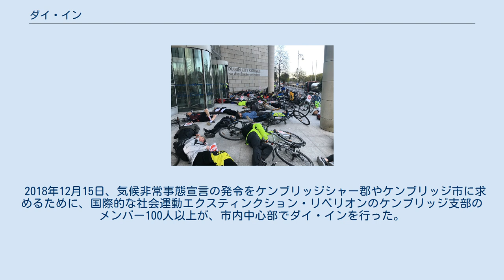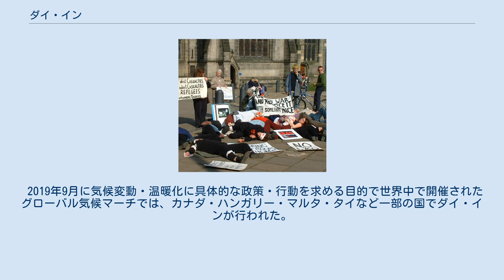ダイ・イン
クィア解放マーチで行われたダイ・イン（2019年、アメリカ合衆国、マンハッタン） イラク侵攻に対するダイ・インでの抗議（2003年、イギリス、シェフィールド） アイルランド、ダブリンにおけるサイクリングの環境改善に取り組む慈善団体I BIKE Dublinがダブリン市議会で行ったダイ・イン（2019年） ダイ・イン（英語: die-in）とは、参加者が死者になりきることで行われる抗議の一形式である。
ダイ・インは、動物の権利、反戦、交通規則違反、人権、エイズ、銃規制、環境問題など、様々な話題で用いられてきた手法である。
多くの場合、参加者は警察によって強制的に排除されてしまわない短時間でダイ・インを実行する。
 ダイ・インの最も単純な方法は、地面に横になって死んでいるふりをすることであり、時としてプラカードや旗で身を覆う。
ダイ・インのポイントは、行き交う人の流れを妨害して通行人の人目を引くことにある。
 より込み入った方法として、血や赤色の液体を染み込ませた包帯を使用したり、死にざまがよりリアルに見えるように、参加者が苦痛に耐えたり、身もだえて見せたりすることもある。
殺人事件への抗議活動では、殺人被害者を模した参加者を囲むようにチョークで書き入れられたこともある。
これは、チョーク・アウトラインを模したものである。
 2006年4月22日、何千人もの抗議者がベネズエラ、カラカスのフランシスコ・デ・ミランダ通りに横たわり、ウゴ・チャベス政権下での治安悪化と犯罪に対して抗議した。
 2007年9月15日、数千人の人がイラク戦争に抗議の意を示すためにワシントンDCの国会議事堂でダイ・インを決行した。
これにより、イラク戦争の退役軍人10人を含む190人以上が逮捕された。
 ダイ・インは、アメリカ合衆国における警察の暴力に抗議するためにも用いられている。
ミズーリ州ファーガソンでは、2014年にセントルイス警察の警察官が起こしたマイケル・ブラウン射殺事件の後処理に抗議するために、ニューヨーク市とサンフランシスコ湾地区では、2014年に発生したエリック・ガーナー窒息死事件に抗議するために、シカゴでは2016年7月に立て続けて起こったアルトン・スターリング射殺事件とフィランド・カスティール射殺事件に抗議するために、ダイ・インが用いられた。
 2018年12月15日、気候非常事態宣言の発令をケンブリッジシャー郡やケンブリッジ市に求めるために、国際的な社会運動エクスティンクション・リベリオンのケンブリッジ支部のメンバー100人以上が、市内中心部でダイ・インを行った。
 2019年9月に気候変動・温暖化に具体的な政策・行動を求める目的で世界中で開催されたグローバル気候マーチでは、カナダ・ハンガリー・マルタ・タイなど一部の国でダイ・インが行われた。
 生態系の崩壊に呼応してロンドン自然史博物館で実行されたダイ・イン 2020年6月5日、ボリス・ジョンソン首相の上級顧問であるドミニク・カミングス宅（ロンドン）でダイ・インが実行された。
このダイ・インは、ドミニク・カミングスが先月ロックダウン命令に違反して、ロンドンからダラムへ車を走らせていたことが明らかになりつつもダラム警察が何の措置も取らないと表明したことに対する抗議として行われた。